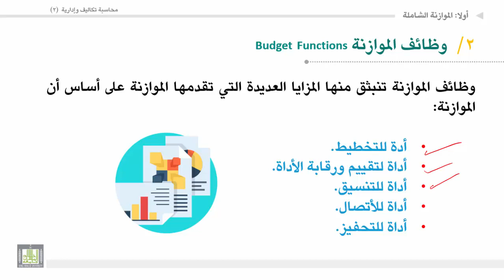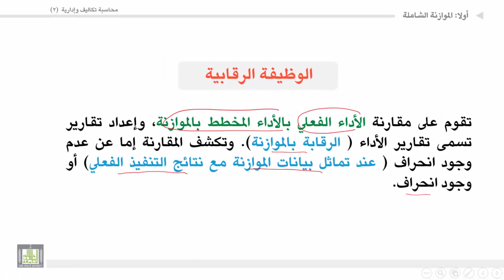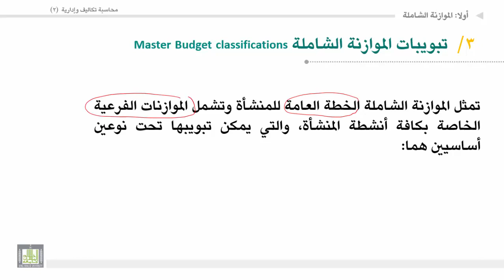محاسبة تكاليف وإدارية (2) - الوحدة 4 : وظائف الموازنة وتبويبات الموازنة الشاملة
المقررات المفتوحة
وظائف الموازنة وتبويبات الموازنة الشاملة
وظائف الموازنة
تبويبات الموازنة الشاملة